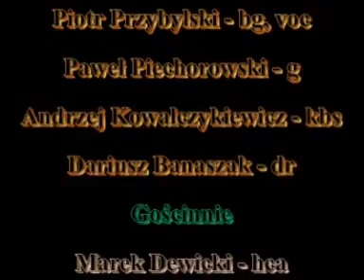Infekcja Blues - Rock Band. Koncert z okazji Dni Jeżyc 2011 (full concert)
Koncert zespołu Infekcja Blues - Rock Band z okazji Dni Jeżyc, w Poznaniu 21 maja 2011 roku.

Piotr Przybylski - voc, bg
Paweł Piechorowski - g
Andrzej Kowalczykiewicz  - kbs
Dariusz Banaszak - dr

Utwory:
1. "Cały Swiat Jaśnieje" - Wojciech Skowroński
2. "Samosąd" - Infekcja Blues - Rock Band
3. "Dusza" - Infekcja Blues - Rock Band
4. "Kominiarz Johnny" - Wojciech Skowroński
5. "Zrozum" - Infekcja Blues - Rock Band
6. "Reinkarnacja" - Infekcja Blues - Rock Band
7. "Szósta Rano Na Trasie" - Wojciech Skowroński
8. "Lecz Głupiego Życia Żal" - Wojciech Skowroński
9. "Lubię Deszcz" - Infekcja Blues - Rock Band
10. "Przyjaciel" - Infekcja Blues - Rock Band
11. "Fortepian I Ja" - Wojciech Skowroński